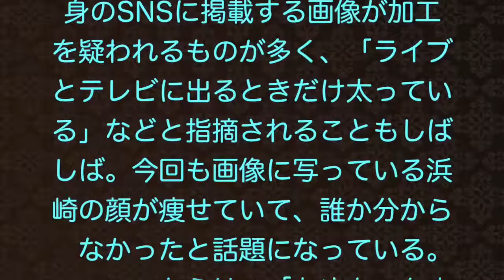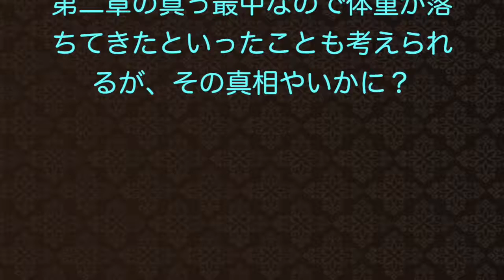【浜崎あゆみ】痩せたら●●に？！ファンでも見つけられない